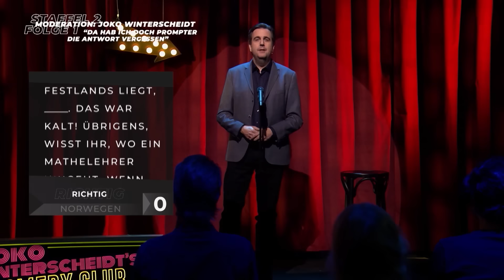Die schönsten Aufbauten vom Prompter-Spiel!| Best-of | Wer stiehlt mir die Show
Ein Spiel, welches sich seit Beginn der ersten Staffel entwickelt hat, ist ganz klar "Da hab ich doch Prompter die Antwort vergessen"! Hier gibts die Highlights aus allen Staffeln.